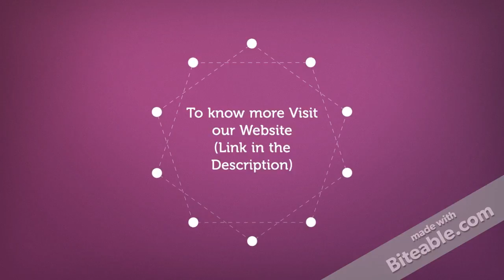Web Design Belfast Fast&Affordable Web Design Service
Web Design Belfast  Book a Free Consultation Today!
Website composition has made considerable progress since 1991 when the principal ever site was distributed. It has advanced, and it's better than anyone might have expected. We should go for a walk through a world of fond memories and take a gander at how website composition has developed (for better and for more regrettable) in the course of recent decades.

The Birth of the World Wide Web

In the mid 1990s, Tim Berners-Lee made the striking stride of making the primary program. Yes, the World Wide Web was conceived. It was the begin of an upheaval. There were no pictures, just reams of content that was transmitted over the world. While configuration was not at the core of sites amid the onset of the 1990s, usefulness was. The "lovely" part of website composition came after a short time.

Amid the onset of the mid-1990s, going into the new thousand years, the tide turned for web improvement and plan. Feel were starting to take unmistakable quality. Presently, sites had pictures, livelinesss and catches inside their design. With this mind boggling nature came a requirement for organizations who exclusively had practical experience in the production of sites.

Going into the New Millennium

In the year 2000, there seemed, by all accounts, to be something of a crash with regards to web organizations. Be that as it may, this wasn't for long. From 2004, the outline measures were raised again. Presently, web engineers and originators could alter their online manifestations effortlessly. Thus intricacy close by configuration winds up plainly predominant afresh.

2004 and Beyond

In 2004, Web 2.0 was conceived. This guaranteed sites were greater, and over and above anyone's expectations some time recently. Presently, website composition was at the front line of the web. Everything turned out to be more utilitarian, yet sites likewise turned out to be all the more stylishly satisfying. Beside this, destinations required frameworks coordination. This brought about web-based social networking and different locales working in conjunction with each other. Openness was additionally turned into an imperative factor and with the onset of WordPress and other blogging destinations, everybody could have a simple to-utilize site of their own.

Versatile Internet

At the point when Apple propelled the iPhone, they reformed web utilize and the substance of sites. With everybody having the web readily available, there came a requirement for portable sites. The advancement of website composition brought about responsive outline. Sites have turned out to be huge business and it appears that with the coming of versatile web, an ever increasing number of individuals need promptly accessible data.